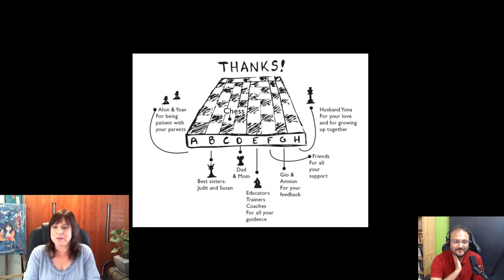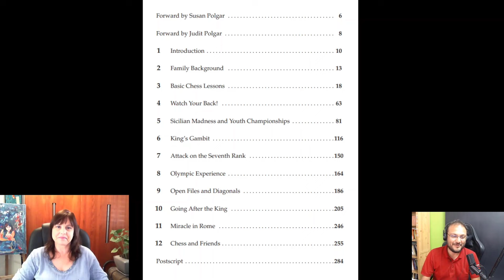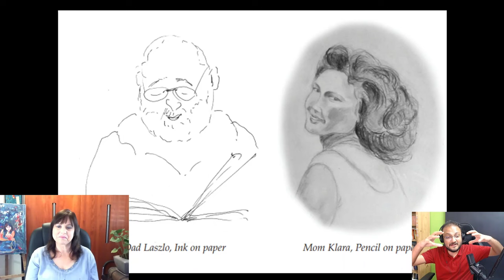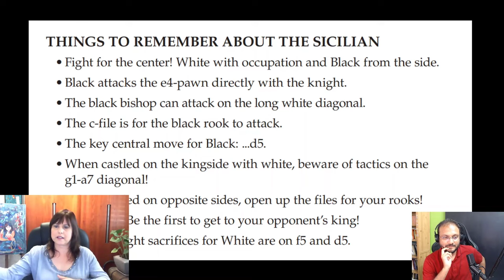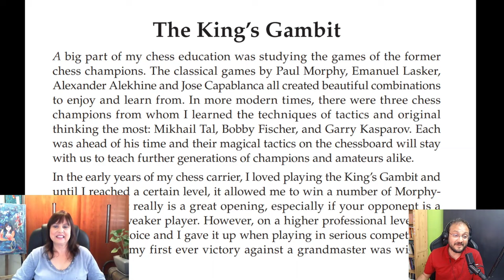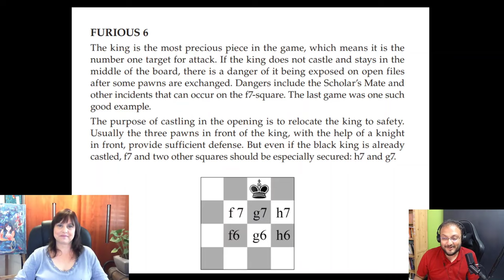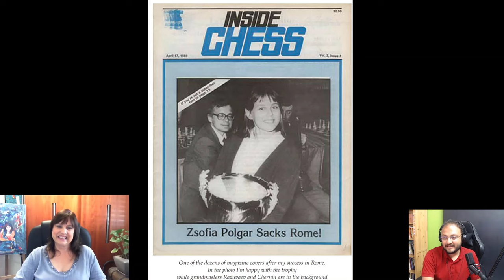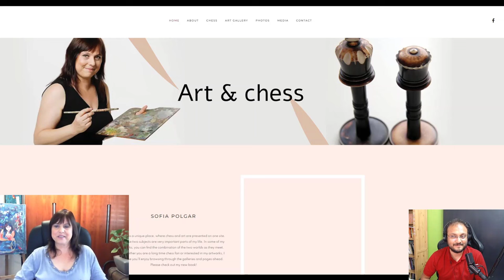The life story of Sofia Polgar | A dangerous tactician and an amazing artist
The Polgar sisters are well-known in the chess world as the most popular siblings. Susan, the eldest became the first ever female player to achieve the GM title with an Elo of 2500 and 3 GM norms. Judit, the youngest, became the strongest female player ever in the history of chess. What about Sofia, the middle sister? What is her life story?

Recently, Sofia wrote a book on her life entitled - Amazing artist and dangerous tactician which outlines her entire life story. Sagar Shah interviews Sofia Polgar in this video and they speak about the childhood, how she started getting interested in art, her extremely tactical style of play, meeting Bobby Fischer, playing the best tournament of her life in Rome with an Elo performance of 2876 and much more.

0:00 - Introduction
1:21 - Hello and Welcome Sofia!
1:31 - Sofia Polgar's brand new book - Amazing artist and dangerous tactician
2:37 - Fantastic cover art of the book
3:01 - Sofia's cheerful personality
3:25 - Motivation to write the book
4:36 - Covering Chess and Art
5:48 - The book index
7:40 - Thanks on the chessboard!
9:01 - Training chess with father László Polgár
12:46 - László Polgár's chess variant
13:36 - Sofia's mother Klara
15:04 - When did you discover art?
16:04 - Sofia's playing style
17:21 - most tactical among the 3 sisters?
18:13 -  Growing in chess with siblings
22:20 - Sofia's amazing paintings #1 - The flying chess clock
24:36 - #2 Karpov vs Kasparov WC match
26:25 - Meeting Garry Kasparov
27:17 - Winning the 1988 Chess Olympiad for Hungary
29:23 - Playing 100 games in a row?!
31:56 - Playing against a chess computer
33:23 - Visiting Frederic Friedel, the founder of ChessBase!
35:36 - Beautiful chess compositions by Sofia
37:06 - Going over games - #1 Sofia vs Simon Kerma
41:54 - #2 Sofia vs Mohr Stefan
48:35 - Teaching Chess, training young talents
52:21 - Each chapter of the book is summarized
54:08 - Sofia on the Sicilian Dragon
54:50 - Sofia on the King's Gambit + a model game
57:01 - Sofia's amazing paintings #3 - The hanging Knight
58:56 - #4 Bobby Fischer and his influence
1:04:53 - Sofia's first sponsor in chess
1:06:03 - Chess, art, and philosophy combined
1:06:58 - The furious 6 squares
1:07:14 - Miracle in Rome
1:08:34- Going over games - #3 Sofia vs Alexander Chernin
1:11:10 - #4 Sofia vs Semon Palatnik
1:12:48 - #5 Sofia vs Mihai Suba
1:13:29 - Not achieving the GM title
1:14:53 - Sofia's website on art and chess
1:15:32 - Living in Israel, the country in war
1:18:20 - Where to get Sofia's book, collectors edition
1:19:06 - Sofia's beautiful kids
1:20:17 - Thank you and Goodbye!